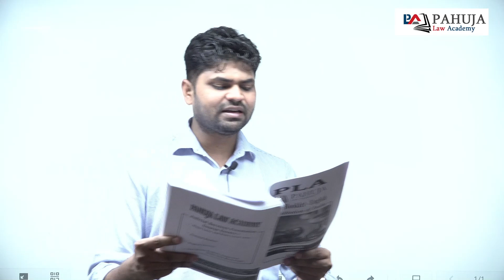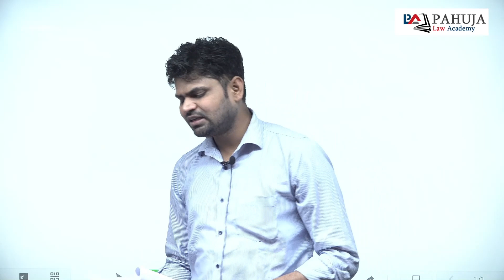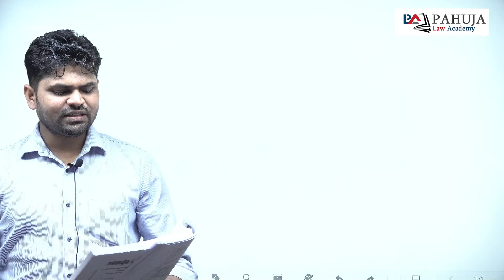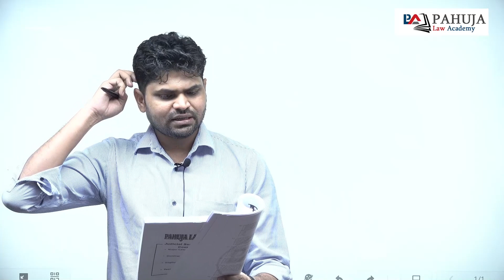Constitution ll Prelims Important Questions ll PLA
Constitution ll Prelims Important Questions ll Judiciary Aspirants Best Judiciary Coaching in Delhi - PLA

judiciary preparation
judiciary courses
Judiciary Coaching
judiciary preparation
judicial exam
pcsj exam